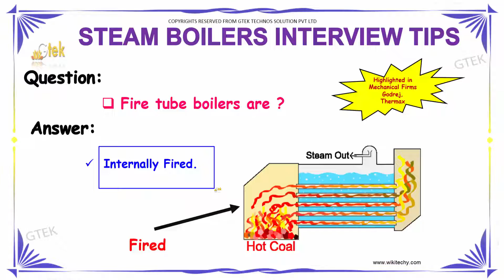Increase Temperature and Fire Tube Boiler | Mechanical Engineering Interview questions and answers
Increse temperature and fire tube boiler | Mechanical Engineering Interview questions and answers

Mechanical Engineering Questions and Answers,
100 Mechanical Engineering Interview Questions & Answer,
600 TOP MECHANICAL ENGINEERING Interview Questions,
Frequently Asked Questions in Mechanical Engineering Jobs Interviews,
Most frequently asked questions in any mechanical engineering.

Fire tube boiler,
Boiler,
Operation and Types of Fire Tube Boiler,
Boiler Introduction,
Boiler Technology,
Boiler efficiency guide ,
Firetube Boiler Design Construction ,
Measurements and Design Enhancements in Firetube Boilers ,
water tube boiler
Fire tube boiler parts and functions,
Fire tube boiler working principle,
Fire tube boiler vs water tube boiler,
Fire tube boiler diagram,
Fire tube boiler design,
Types of water tube boiler,
Boiler Feedwater,
BOILER EFFICIENCY,
Boiler Working Animation Steam Boilers,
GAS BOILERS,

A fire-tube boiler is a type of boiler in which hot gases from a fire pass through one or (many) more tubes running through a sealed container of water. The heat of the gases is transferred through the walls of the tubes by thermal conduction, heating the water and ultimately creating steam.